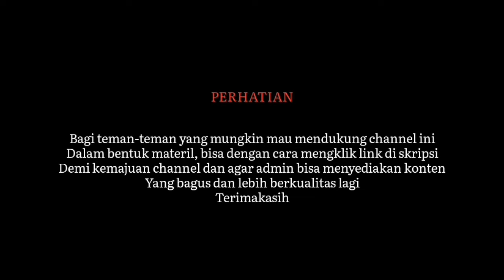Mungkin Ada Di Antara Kalian Yang Merupakan Orang Asli Dayak? | Tradisi Suku Dayak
TEMAN TEMAN
Kali ini kita akan membahas tentang Suku Dayak yang merupakan salah satu suku mayoritas di pulau Kalimantan serta yang terkenal dengan segala tradisi dan adat istiadat mereka yang unik

Nonton selengkap nya dalam video ini
Untuk teman teman yang mungkin kira nya bersedia membantu dan sudi untuk mendukung channel ini dengan materil
Teman teman bisa donasi ke link di bawa ini

Tujuan open donasi ini sendiri adalah akan admin gunakan untuk membeli Device/perangkat seperti HP, clip on dan kamera
Agar admin bisa mengupgrade kualitas video yang lebih baik lagi kepada teman teman, karena admin bekerja sendiri dan menggunakan hp oppo f1s yang sudah kurang baik dalam merekam suara serta mengedit video.

jika terdapat kekurangan, kesalahan dan kekeliruan dalam penyampaian dan bentuk video silahkan teman teman komen di kolom komentar
agar kami dapat mengevaluasi dan memperbaiki konten yang kami buat
sehingga kami dapat memberikan konten yang berkualitas dan baik untuk teman teman semua
terimaksih
dan selamat menonton